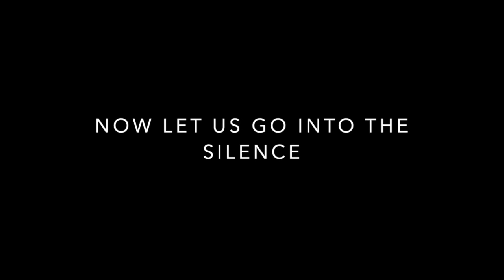Five Senses-Neville Goddard